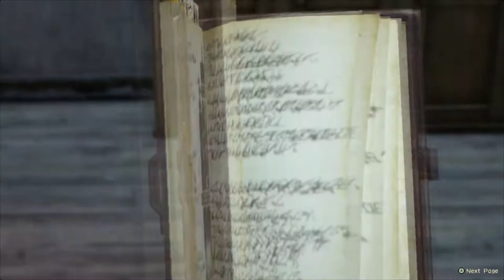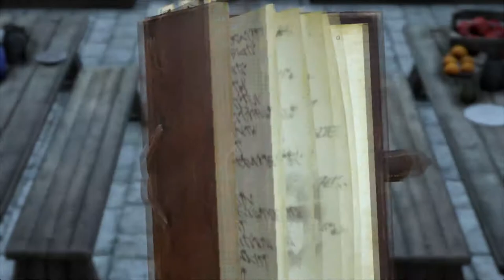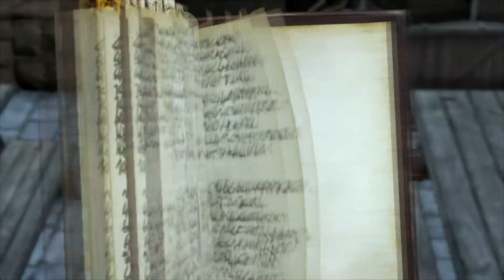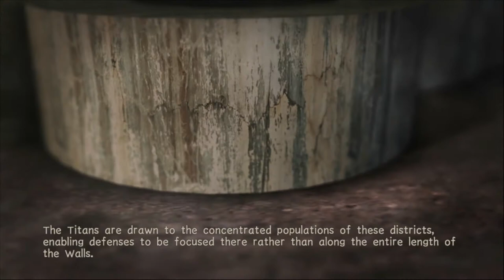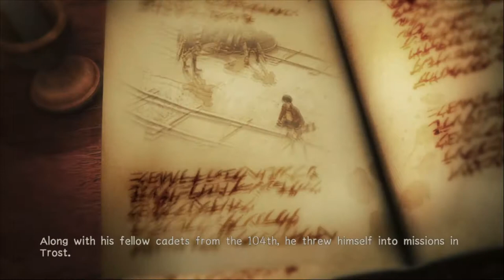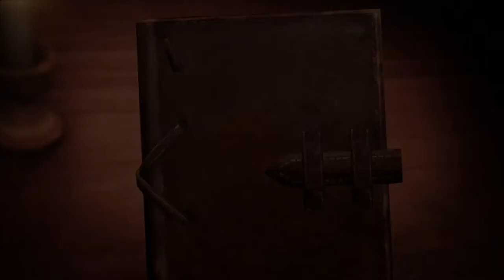In to the real battle | Attack on Titan 2 #2